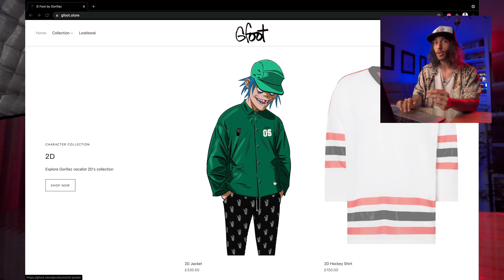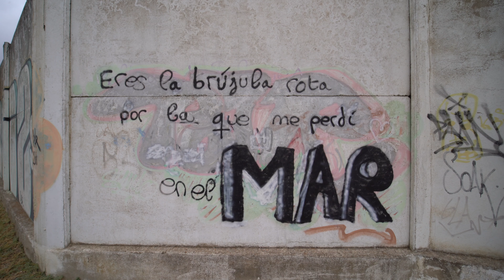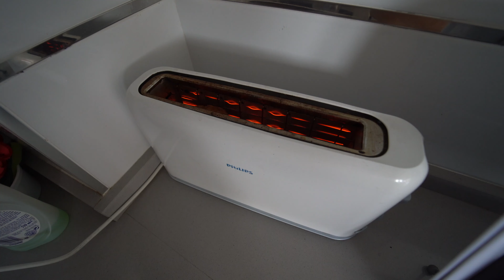Tomas falsas vol.3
Mi cámara
Mi objetivo para vlogs
Mi nuevo foco para luz principal
Mi anterior foco para luz principal
Mi foco para el fondo
Mi mando a distancia para la cámara
Mi trípode
Mi micrófono
Mi mandala de fondo
Mis pilas recargables
Mis flashes
Mi mochila para la cámara
Mi correa de muñeca para la cámara